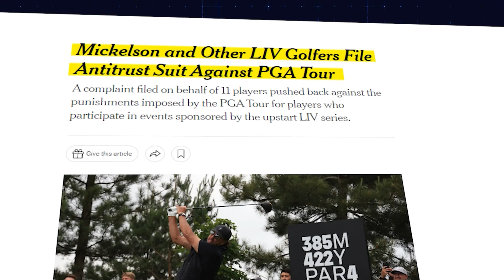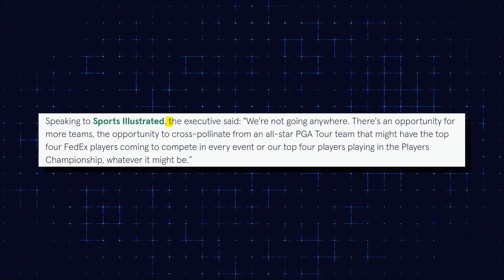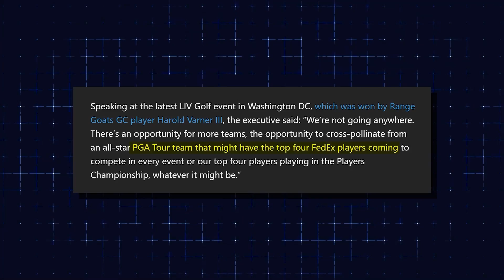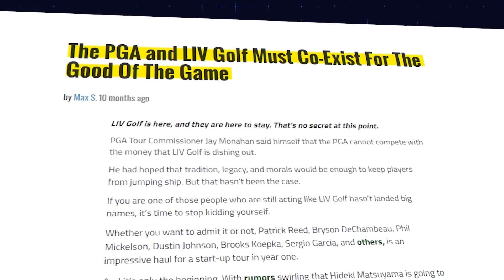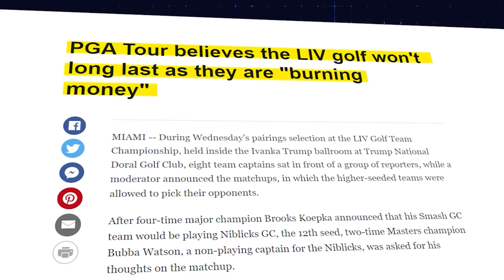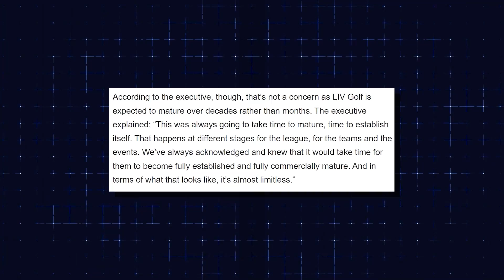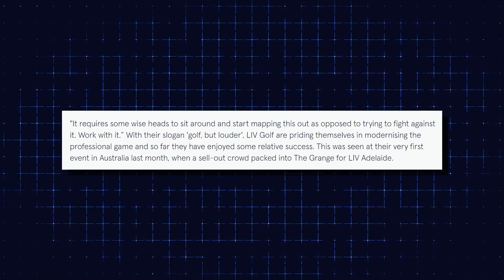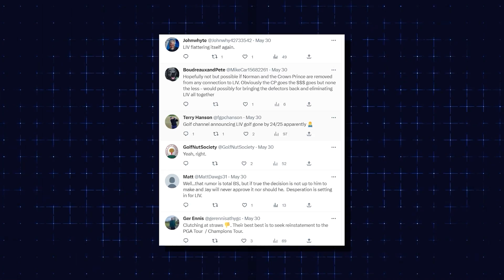LIV Golf Boss PROPOSES To Cross-Pollinate With PGA Tour..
Welcome back to Golf District. Today on the channel we're going to be talking about LIV Golf Boss PROPOSES To Cross-Pollinate With PGA Tour..  if you're excited to learn more about this then make sure you watch the whole way through because you don't want to miss the details we have for you!